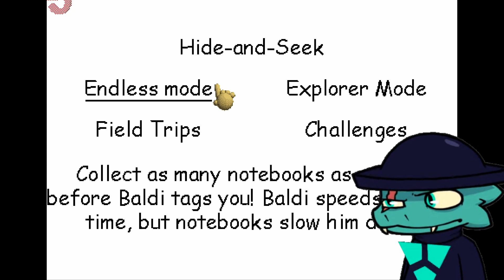Otos Gaming Episode 1 - Baldi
Credits to @Coootiles for the character Otos!
Credits to Grunt Gaming for inspiring this lolol